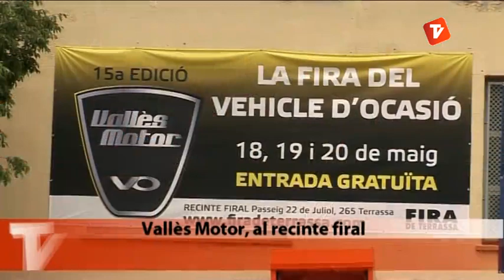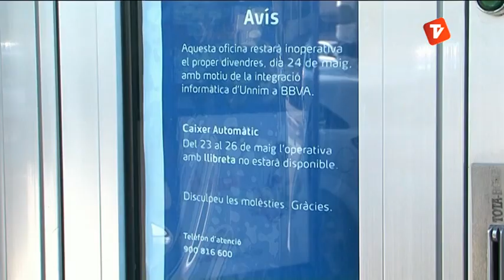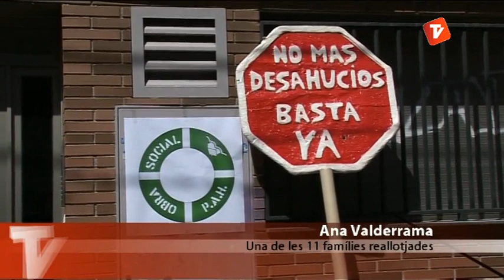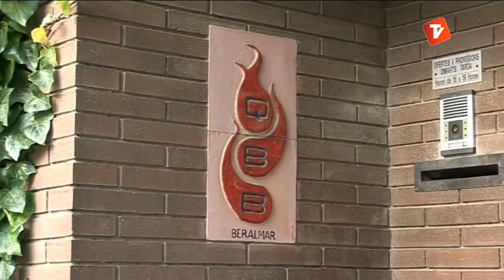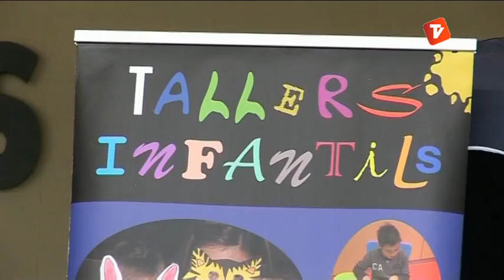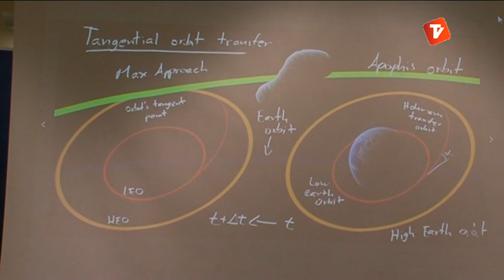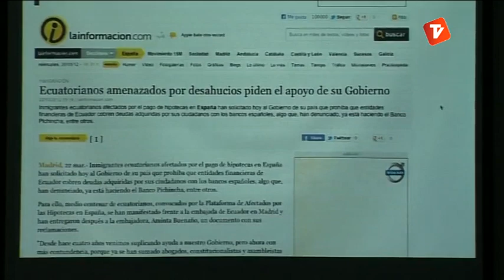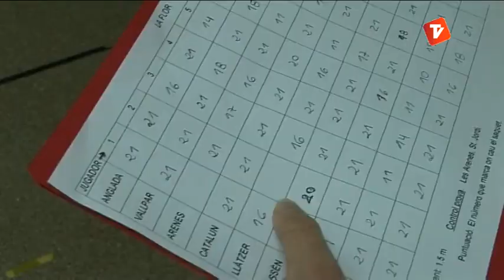Notícies Tarda 24-05-2013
Notícies Tarda de Canal Terrassa Vallès d'aquest divendres 24 de maig de 2013, presentat per Laura Contreras.